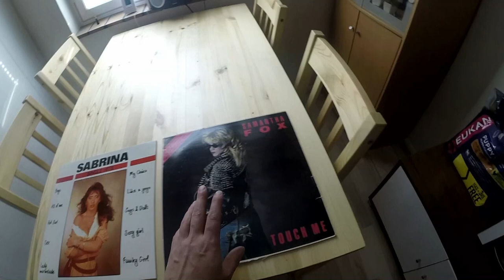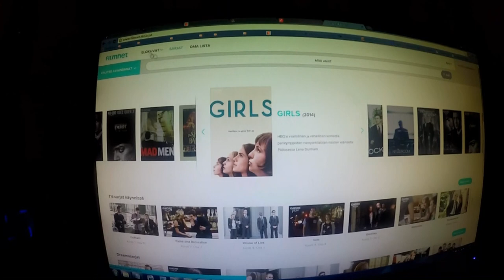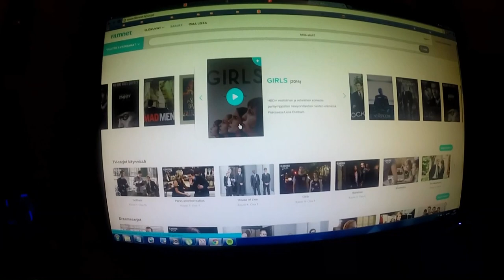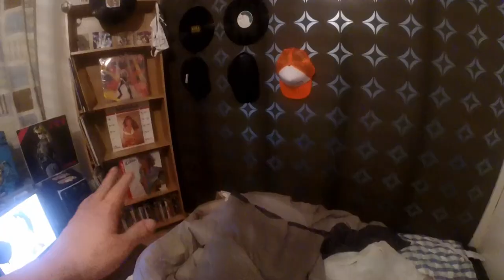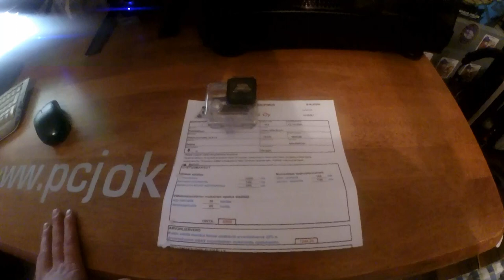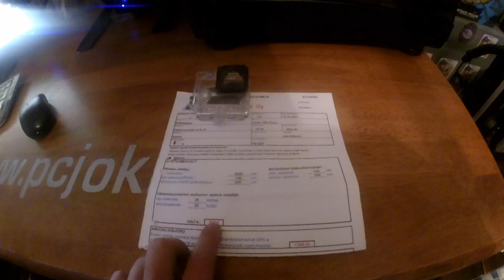To ja pe pätkiä- lääkettä koloon